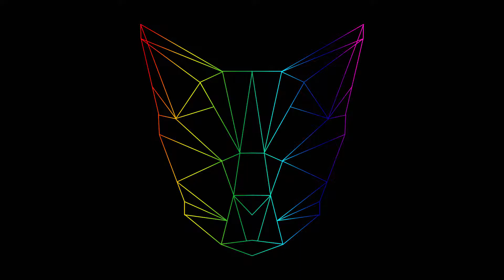Spyro 2: Ripto's Rage: Breaking Windmills in Hurricos - EP9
Hurricos will burn this day.

Spyro is back. After successfully rescuing all of the elder Dragons, Spyro is taking a vacation to Dragon Shores--at least that's where thinks he's going. As Spyro, you'll set off on a journey spanning 30 huge worlds full of puzzles, hidden areas, awesome power-ups, and helpless inhabitants just waiting to be rescued. Now Spyro can swim, climb, glide-hover, ground stomp, superfly, supercharge, and superflame. This is a vacation Spyro will not soon forget.